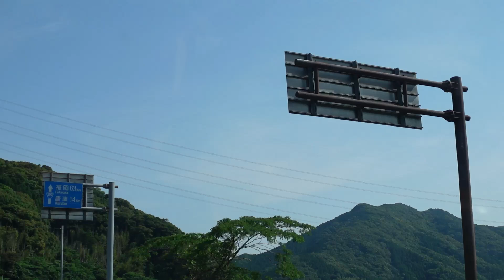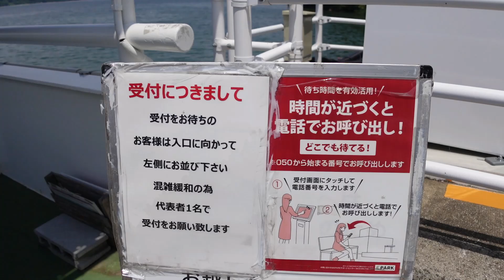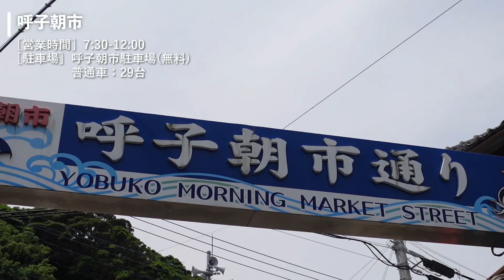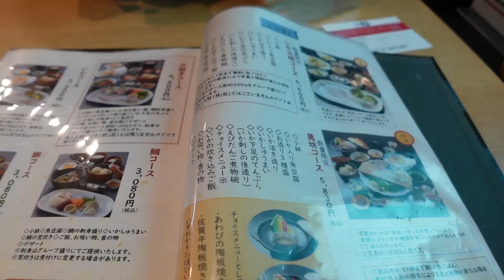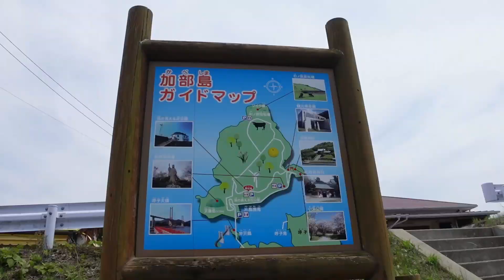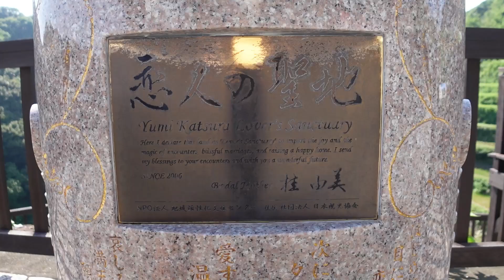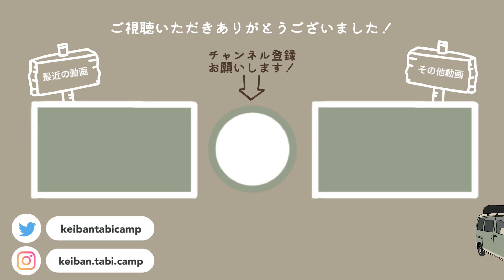【佐賀県】呼子のイカが美味しすぎた。観光スポット多数で佐賀がばいよかとこ！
DIYした軽自動車で車中泊とキャンプをしながら日本一周中のカップルです。
日本一周37県目、佐賀県を観光。
今回は、唐津市で絶景巡りと絶品ご当地グルメを楽しみました！
呼子のイカが忘れられません。

このチャンネルでは車中泊旅・キャンプの動画を公開中。

【動画の目次】
00:00 オープニング
01:44 鏡山展望台
03:34 虹の松原
04:41 海中魚処 萬坊
05:27 呼子朝市
07:03 呼子のイカ
11:33 呼子大橋
11:50 風の見える丘公園
13:14 杉ノ原放牧場
14:33 七ツ釜
16:58 浜野浦の棚田
18:33 ご当地アイス
19:48 エンディング

■その他の九州の動画
・【大分】別府で地獄めぐりとご当地グルメ。由布岳の大自然をまったりドライブ。

・【鹿児島観光】指宿で砂風呂にグルメ、シメにもご当地グルメで鹿児島の夏を満喫。

・阿蘇の広大さに圧巻。朝から夜まで1日で熊本を観光してグルメも満喫。

私たち「軽バン旅キャン」は
車中泊仕様にDIYした軽バン“comame号”で
車中泊とキャンプをしながら日本一周中のカップルです。
私たちらしくまったり楽しい車中泊旅動画を公開してます。

旅動画が気に入っていただけたら